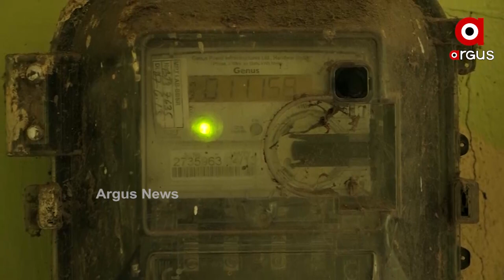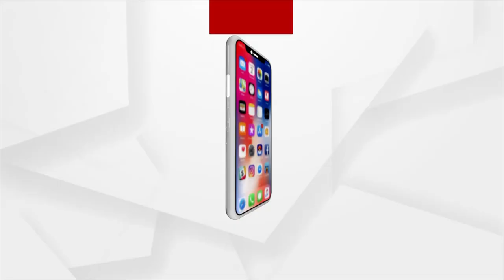ବିଧାନସଭାରେ ଶକ୍ତି ବିଭାଗର ଷ୍ଟାଣ୍ଡିଂ ହାଉସ କମିଟି ବୈଠକ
ବୈଠକରେ ଟାଟା ପାୱାର ସାଉଥକୋର ସିଇଓ ଏବଂ ଶକ୍ତି ବିଭାଗ ଅଧିକାରୀଙ୍କୁ ଡକାଯାଇଥିଲା । ଯେଉଁ ଅଞ୍ଚଳରେ ଠିକ ଭାବେ ପାୱାର ସପ୍ଲାଏ ହୋଇପାରିନି, ସେଠି କେମିତି ପାୱାର ସପ୍ଲାଏ ହେବ । କିଛି ମିଡ଼ିଲ ମ୍ୟାନଙ୍କ ଯୋଗୁ ଯେଉଁ ବିଜୁଳି ବିଲ ଆଦାୟ ହେଉଥିଲା, ସେଥିରେ ଟଙ୍କା ହେରଫେର ହେଉଛି । ଏଣିକି SHG ଦ୍ୱାରା ବିଲ ଆଦାୟ କରିବ କମ୍ପାନି ।